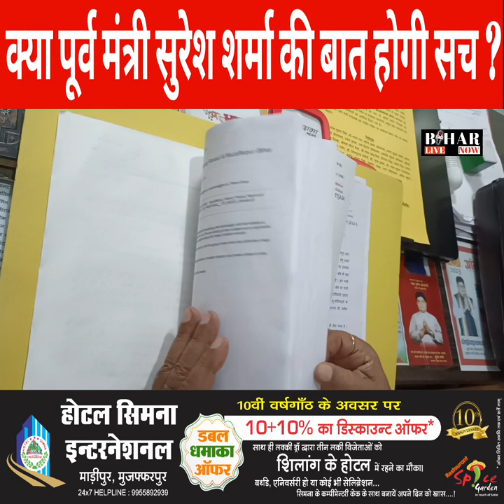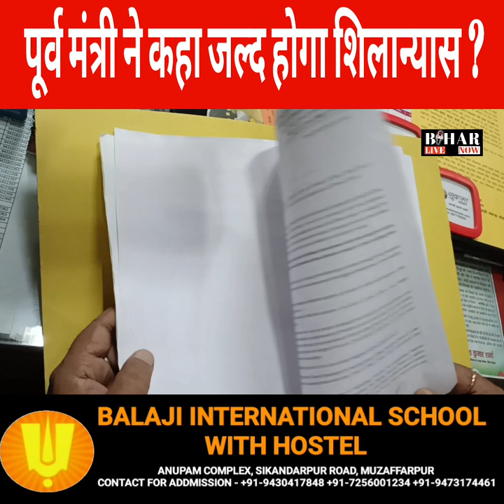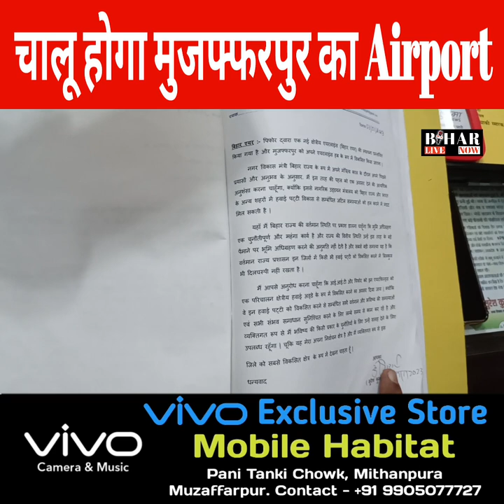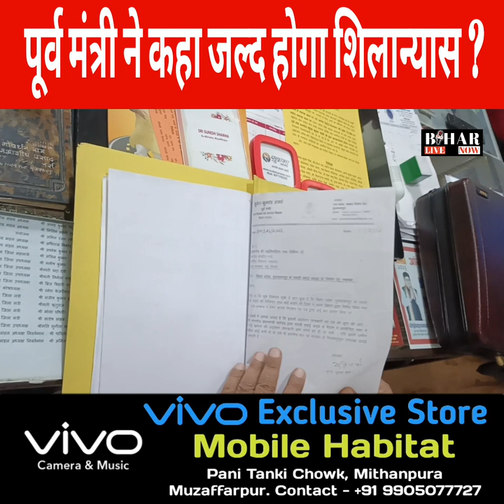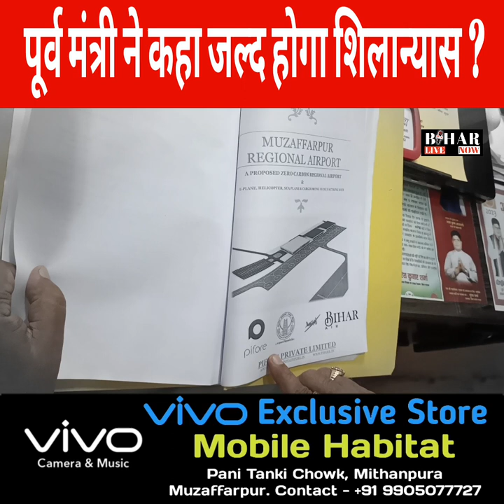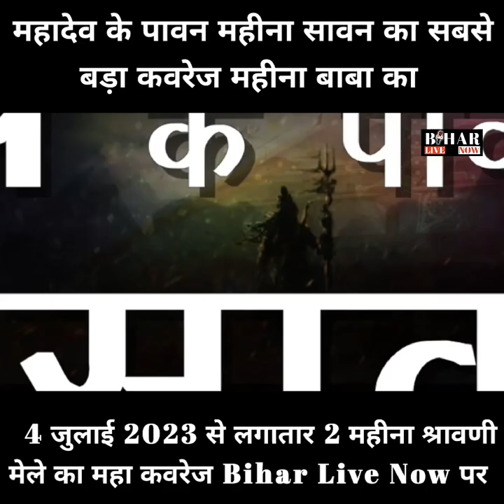पूर्व मंत्री ने किया दावा Muzaffarpur Airport जल्द होगा चालू. बनेगा Regional Airport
पूर्व मंत्री ने किया दावा Muzaffarpur Airport जल्द होगा चालू. बनेगा रीजनल एयरपोर्ट.
Narendra Modi
Jyotiraditya M Scindia
Nitish Kumar
Tejashwi Yadav
Bihar Live Now